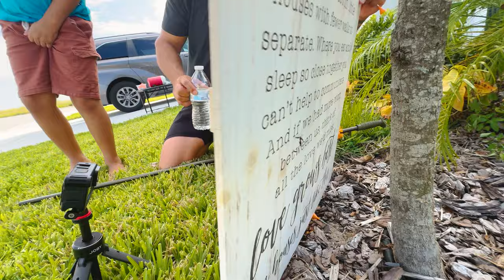Atirando no iPad com Zarabatana MEGA FORTE, Explodiu?!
Será que ele Explodiu na hora do Impacto?
Teve outros objetos também que foi colocado no desafio do assopro de Zarabatana!